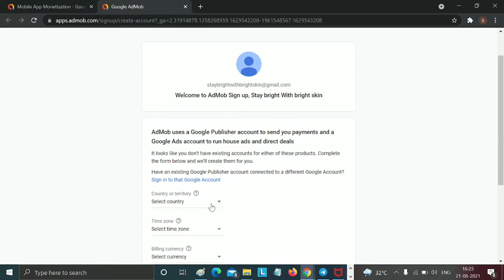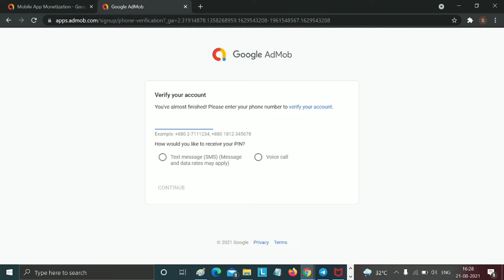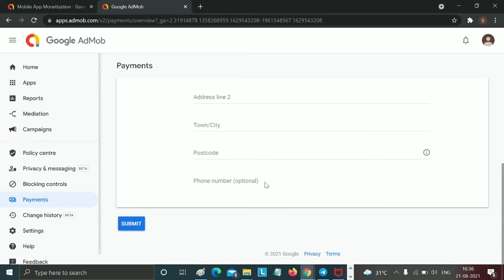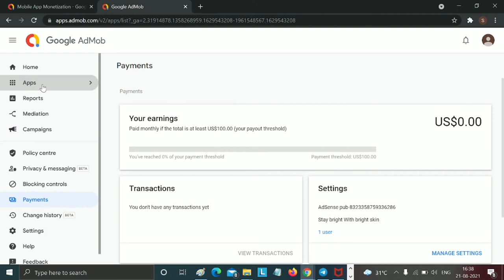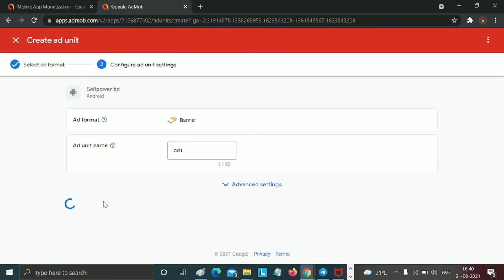How to Create Admob Account 2021 - Technic Dude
In this tutorial, I will show you How to Create Admob Account 2021, how to create google admob account full tutorial